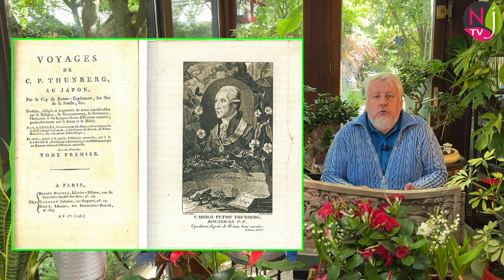DEUTZIAS, DES ARBUSTES À FLEURS FACILES ET SANS PROBLÈME À REDÉCOUVRIR. Le Quotidien du Jardin N°384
NewsJardinTV, la chaîne qui, avec vous, partage à 100 % la passion des plantes, des jardins, de la botanique, de la nature et du jardinage, vous propose le numéro 384 de son émission « Le Quotidien du Jardin » réalisée par Nicole et Patrick Mioulane. Passion des fleurs8652 nous pose la question suivante :
Est-ce que le deutzia est un arbuste difficile à cultiver car j’en vois peu dans les jardins autour de chez moi, j’habite dans le Jura.
Les deutzias (71 espèces, Hydrangeacées) méritent bien que nous leur consacrions cette émission… Voici ceux que vous pouvez accueillir dans votre jardin :
• Deutzia crenata est un arbuste de 1 à 3 m de haut, originaire du Japon dont les tiges adultes creuses, voient en vieillissant leur écorce se creuser et s’exfolier en lanières.
Les feuilles opposées, ovales à lancéolées, de 5 à 8 cm de long, légèrement dentées et duveteuses, sont épaisses, portées par des pétioles courts sur toute la longueur de la tige rouge-brun.
En mai et juin les petites fleurs étoilées, à 5 pétales blancs, sont réunies en panicules pendantes de 5 à 10 cm de long, portées à l’extrémité des rameaux. Les fleurs de tous les deutzias sont légèrement parfumées et appréciées des abeilles.
Le fruit, une capsule hémisphérique d’environ un demi centimètre de long, mûrit sur l’arbuste de fin août à octobre. Après avoir libéré ses graines il peut se maintenir sur l’arbuste durant tout l’hiver.
Le cultivar ‘Pride of Rochester’ porte une abondance de fleurs doubles.
• Deutzia gracilis, le deutzia grêle, est un arbuste au port buissonnant (1,50 m), développant de fines tiges arquées, brunes, quasiment glabres, qui portent des feuilles lancéolées de 3 à 7 cm de long, aux bords inégalement dentés.
Il fleurit en mai et juin, en grappe ou panicule, composée de 10 à 50 fleurs blanches de 1 à 2 cm de diamètre, dont les pétales se chevauchent un peu comme les tuiles d’un toit.
‘Nikko’ est un cultivar nain (50 cm) idéal pour les bordures des massifs ou la culture en pot.
• Deutzia scabra est un arbuste de 1 à 3 m de haut, qui ressemble beaucoup aux espèces déjà présentées, mais il présente deux formes de feuilles. Celles qui accompagnent l’inflorescence sont sessiles et celles situées plus bas sur la tige, pétiolées.
 ‘Plena’ à fleurs doubles roses en boutons, puis blanches, est le plus couramment cultivé dans les jardins.
• Deutzia setchuenensis, le deutzia du Sichuan est un arbuste de 1,50 à 2,50 m de haut, vivant au sud de la Chine. Ses feuilles lancéolées de 10 à 15 cm de long, prennent une belle couleur en automne.
De juin à octobre, des inflorescences en panicules, composées de corolles en étoiles blanches, sont portées par des rameaux jaune-brun.
La variété naturelle corymbifolia est souvent proposée par les pépinières que l’espèce type. C’est une forme compacte (1 m) dont les inflorescences en ombelles sont particulièrement abondantes et durables.
Il existe bien sûr des formes hybrides de deutzias qui méritent une attention particulière :
• Deutzia x ‘Contraste’ est issu d’un croisement entre Deutzia discolor et Deutzia longifolia. Ses fleurs étoilées portées en panicules légères sont roses. Hauteur 1 à 2 m.
• Deutzia x ‘Magicien’ proposé parfois sous le nom ‘Tourbillon Rose’ produit des panicules composées de fleurs en coupe, de 1 à 3 cm de diamètre, blanc rayé de rose foncé à l’extérieur, roses à l’intérieur, avec des anthères jaunes. Hauteur :1,50 m.
• Deutzia x ‘Mont Rose’ : porte en juin de courtes panicules de fleurs en étoiles rose mauve, avec les pétales ondulés et les anthères jaunes.
• Deutzia x ‘Rosea Carminea’, est un croisement de Deutzia gracilis x Deutzia purpurascens, qui porte de superbe fleurs rose ombré de carmin. Hauteur :1,50 m.
Les deutzias sont des arbustes rustiques (-20 °C) de culture facile, très intéressants dans les massifs ou les haies libres. Ils apprécient les sols riches et frais, mais s’accommodent de quasiment toutes les terres (évitez les excès de calcaire et les endroits très secs).
Plantez les deutzias à mi-ombre et dans un emplacement abrité des vents qui nuisent à sa floraison (par exemple entouré d’arbustes à feuillage persistant).
Les deutzias ayant tendance à devenir très touffus, tout en se dégarnissant de la base, taillez-les après la floraison en limitant le nombre des branches principales à une dizaine, tout en privilégiant les jeunes rameaux (écorce marron clair) au détriment des plus âgés (écorce grise et crevassée).
Multiplication par boutures à bois sec réalisées en hiver.

Merci d’avoir suivi cette émission journalière. Nous espérons que ce court intermède vidéo vous aura plu et que vous aurez passé d’agréables moments en notre compagnie. Nous vous donnons rendez-vous demain à partir de 19 heures pour une nouvelle émission : « LE QUOTIDIEN DU JARDIN ». C’est sur NewsJardinTV et nulle part ailleurs !
Dans le numéro 385, nous répondrons à la question suivante :
Que pensez-vous des cornouillers à fleurs pour obtenir un bel arbre d’ombrage devant ma maison ?